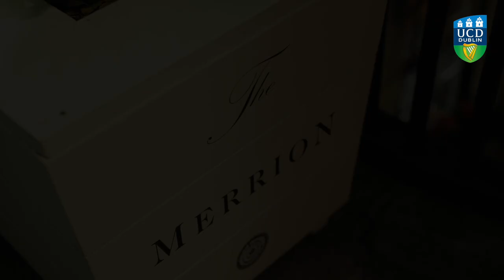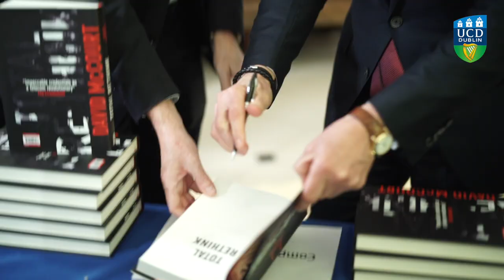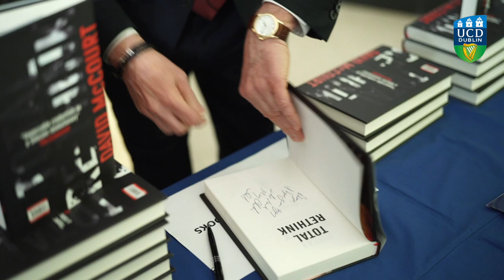UCD MBA Christmas Reception December 4th 2018 - Highlights Video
The 2018 MBA Christmas Reception took place on Tuesday 4th December at the Merrion Hotel in Dublin.  An insightful & engaging keynote address was delivered by David McCourt, Emeritus Board, UCD Michael Smurfit Graduate Business School. A fantastic evening of networking and discussion was had by over 100 MBA alumni, students, and staff in attendance.